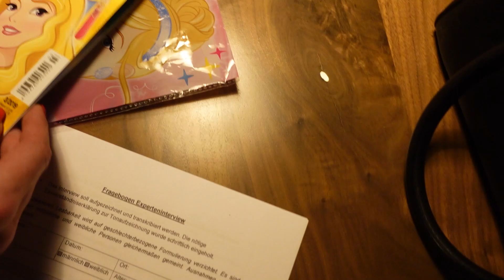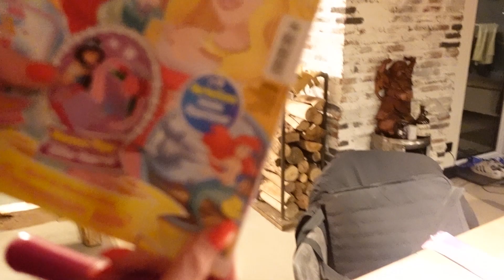Neues Mikrofon Prinzessin Lillifee - Steak Einladung von Marisa & Jordan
✅  King unter den Kongs Shop - Shirts, Hoodies & Buch

Werbung Ende!

Verein:
✅  gemeinnütziger Verein Extremislos e.V. – AntiGewalt & De-Radikalisierung

Philip
rechtsextremismus extremismus truecrime Wenn Ihr das Projekt unterstützen möchtet, gibt es viele Möglichkeiten!

Werbung Ende!

Philip
(Wenn Du bis hierher gelesen hast  = Ehrenmensch) Wenn Ihr das Projekt unterstützen möchtet, gibt es viele Möglichkeiten!

✅  Unterstützer Wishlist Amazon Technik

✅   Bitcoin Zuwendung:
bc1qqj2qqvx68za3k3pvn74qjm7hynw4hzj6a4pwdw

✅ Privater Stream mit Philip - Finanzierung AntiGewalt Arbeit an Schulen

► Whatsapp Gruppe für Paten & Kanalmitglieder

Philip
(Wenn Du bis hierher gelesen hast  = ehrenmensch)